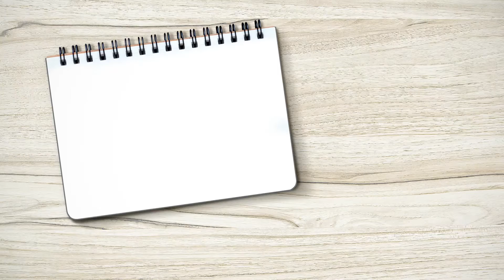#33 BŒUF BOURGUIGNON AU VIN ROUGE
Aujourd'hui, on vous propose une recette originale de bœuf bourguignon au vin rouge

Les ingrédients :
- 1,4 kg de bœuf pour bourguignon
- 2 oignons ou 8 petits oignons
- 60 g de farine
- 60 g de beurre
- 50 cl de bouillon de veau
- 75 cl de vin rouge La Villageoise (15 toques)
- 1 sachet mélange d’épices Touche d’intensité
- 250 g de champignons
- 1 bouquet garni (laurier, romarin et thym)

Bon Appétit !